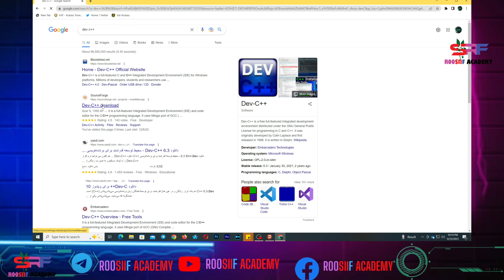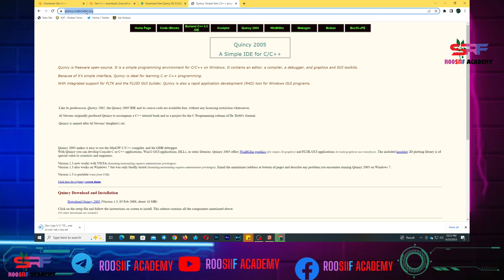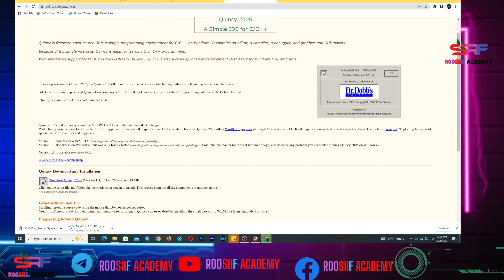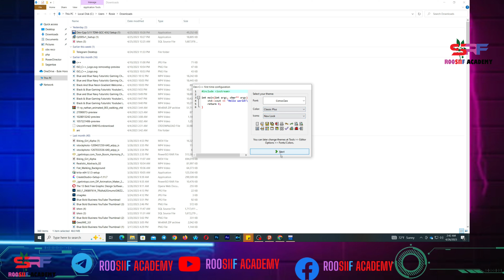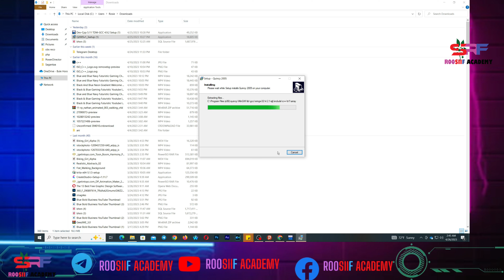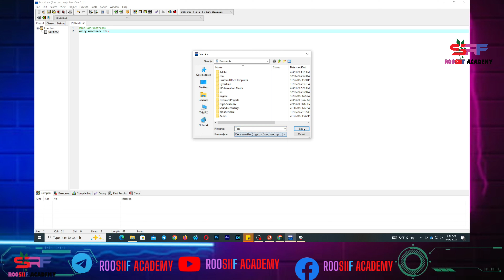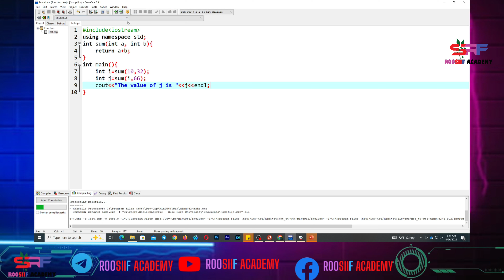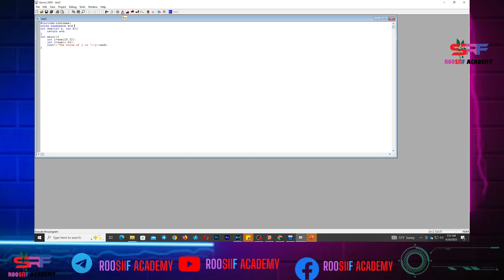How to install Dev C++ and Quincy C++ step by step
Dev C++ and Quincy C++ Installations. How to download dev c++ and Quincy C++ and install them.